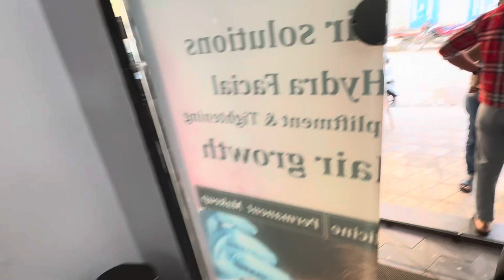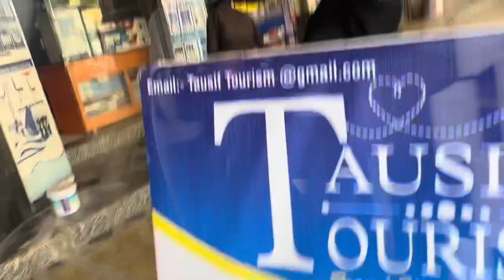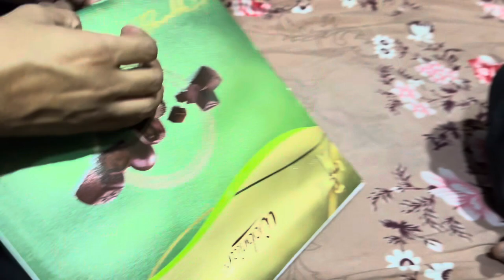Rida ka birthday Dress👗￼I phone say phela vlog new phone oneplus 11r.